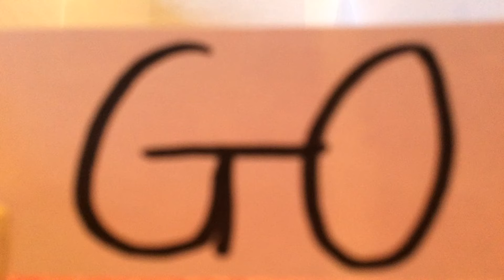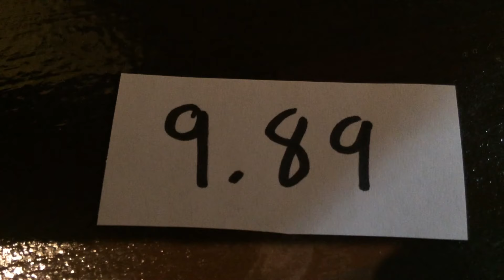Olympics Stop Motion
Carlin created this stop motion video of a summer Olympics race